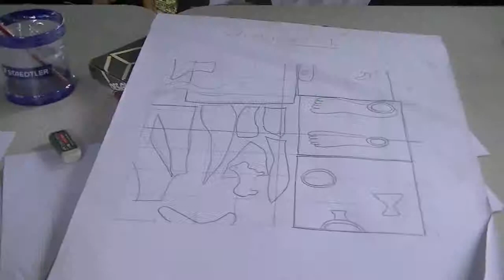Cromer Big Dig (2012) - Music Over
The following video is a short montage of an archaeological dig that was made to replicate a real site (Scaled down) from the Minoan period. It gave the kids a practical experience on archaeological digging.
The song that is used is called

Sections 106 and 106A, the fair use of a copyrighted work, including such use by reproduction in copies or phonorecords or by any other means specified by that section, for purposes such as criticism, comment, news reporting, teaching (including multiple copies for classroom use), scholarship, or research, is not an infringement of copyright.